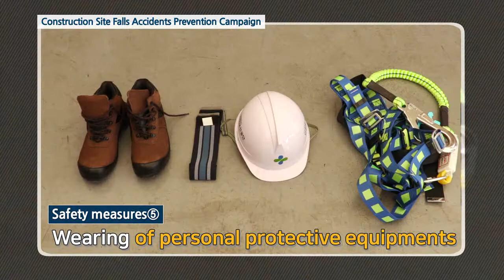[이주민방송MNTV]Construction Site Falls Accidents Prevention Campaign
A total of 290 deaths occurred at construction sites in a year. About 60% of the deaths happening within the construction sites are due to falling from high heights, How can we prevent such accidents from happening?